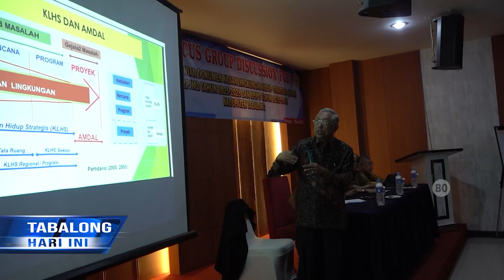Penyusunan KLHS RPJMD Dan RPJPD Tabalong Libatkan Guru Besar ULM